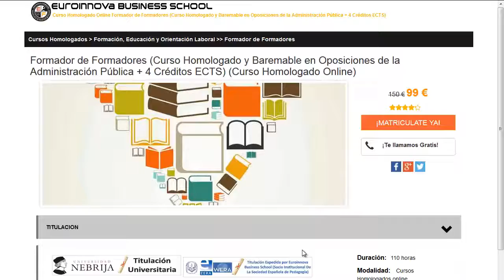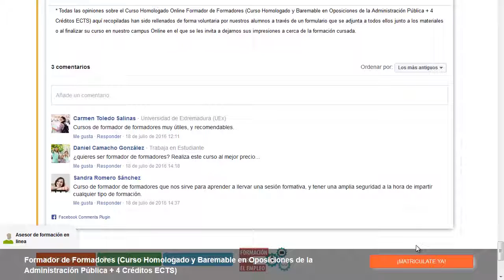curso ofimatica madrid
curso ofimatica madrid. Encuentra todos los estudios para curso ofimatica madrid. Si no sabes donde hacer un curso o master oficial. En el sitio web de Euroinnova encontrarás todo.

Te ofrecen todo en curso ofimatica madrid. No lo dudes más,visítanos y usa nuestro buscador con el que encontrarás cualquier curso o master sobre curso ofimatica madrid que desees.

Disponemos de mas de 10000 programas de formación y cursos gratis con los que enriquecer tu conocimiento. Te Contamos todo lo que quieres saber sobre curso ofimatica madrid precios, descuentos,donde se estudia. Entra y descúbrelo en nuestra web